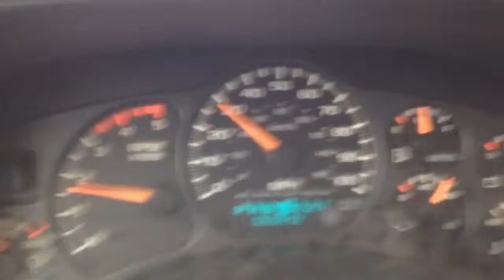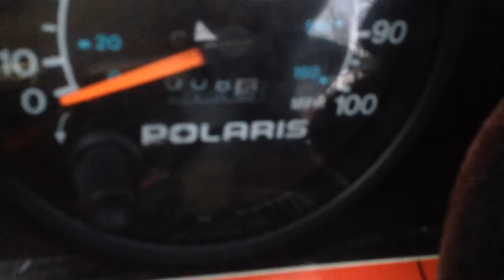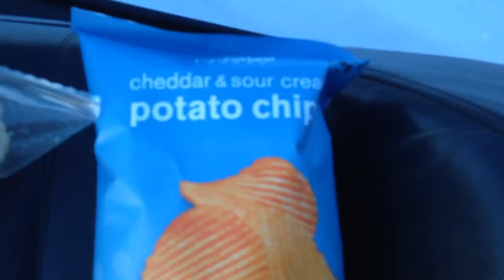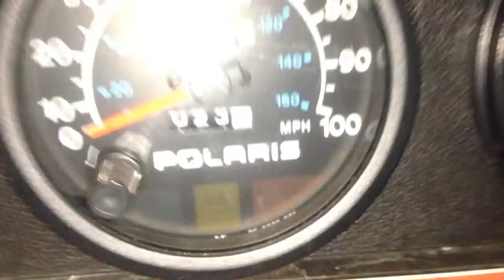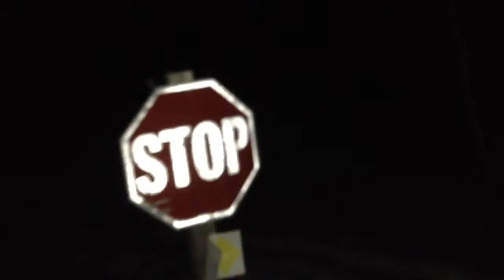Roof shoveling and moving the Scout trailer